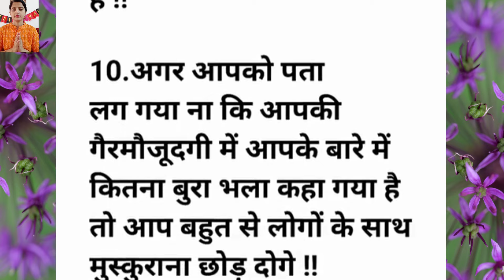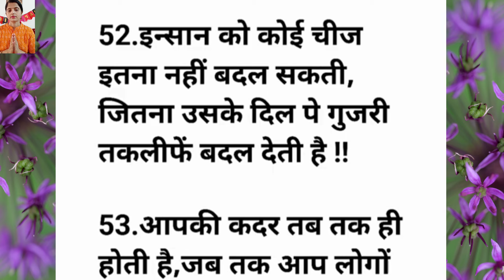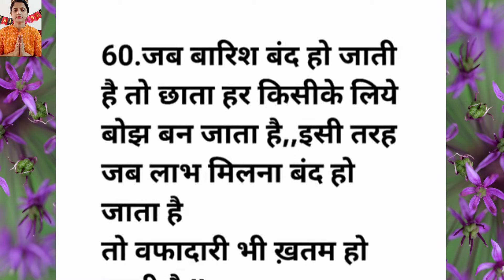सत्य वचन जरूर सुने || Best motivational speech || Anmol vachan || Achhe Vichar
सत्य वचन जरूर सुने,|| Best motivational speech || Anmol vachan

motivationalquotes
lessnablequotes
lessonablequotesinhindi
anmolvichar
suvichar
anmolvachan
motivationalvideo
suvichar
motivationalspeech
storyinhindi
hindistories
Lessonablestory
moralstory
kdvibaaten
kadvasuch
Kadvesuch
chanakyaniti
gitaupdesh
गीता उपदेश

ये बातेँ कड़वे है पर सच है,,gyan ki baaten,anmol vachan,,motivational thought

ऐसी  ज्ञान की बातेँ सुनने के लिए हमारे साथ जुड़े रहे,,
||ache vichar||motivational thought||achhhe vichar ||gyan ki bateen||

1. Achhe vichar
2.suvichar
3.aaj ke suvichar
4.achhe suvichar
5.anmol vichar
6.anmol vichar
7.anmol vachan
8.hania voice
9.neha hindi kahaniyan
10.life story
11.new life
12.sana story
13.shivansh story 2.0
14.new kahaniyan
15.harsh suvichar
16.hindi quotes
17.hindi gyan
18.health tips
19.healthy life style
20.chankya niti
21.namak ke totke
22.life changing quotes
23.life quotes
24.motivational video
25.motivational quotes
26.motivational story
27.vastu tips
28.vastu shastra
29.achhe vichar

Suvichar
Achhe vichar
Hindi kahani
Hindi story
Lessonable hindi story
Hania voice
Hania voice and joke
Motivational quotes
Motivational story
Sachhi baten
Anmol vachan
Anmol vichar
Anmol sonch
Unche vichar
Quotes in hindi
Life quotes
Best line
Achhi baten
Inspiring motivation
Inspiring lines
Motivational lines
Jaya kishori status
Jaya kishori video
Jaya kishori motivational video
Motivational video